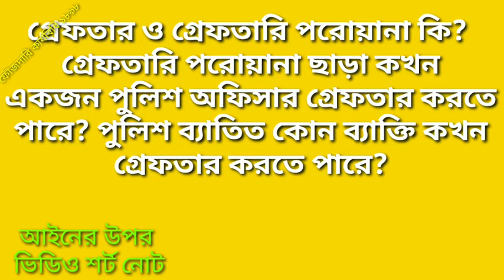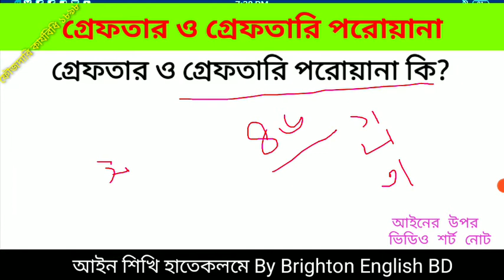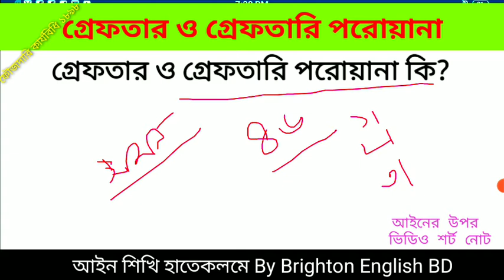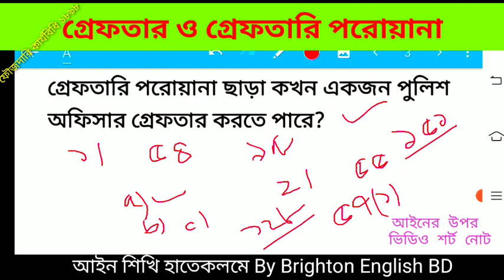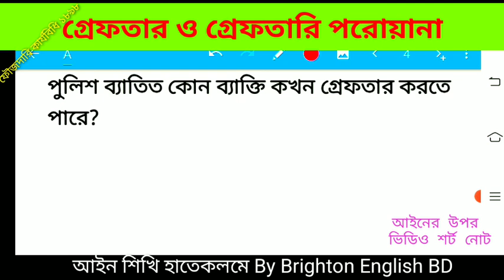গ্রেফতার গ্রেফতারি পরোয়ানা Arrest Warrant Section 54 Video Short Notes on Law Criminal Procedure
গ্রেফতার ও গ্রেফতারি পরোয়ানা কি? গ্রেফতারি পরোয়ানা ছাড়া কখন একজন পুলিশ অফিসার গ্রেফতার করতে পারে? পুলিশ ব্যাতিত কোন ব্যাক্তি কখন গ্রেফতার করতে পারে? What is Arrest and what is warrant for Arrest? When does a police officer may arrest without warrant? When can a general public arrest without warrant. Section 54 of Arrest and arrest warrant of Criminal Procedure Code 1898.